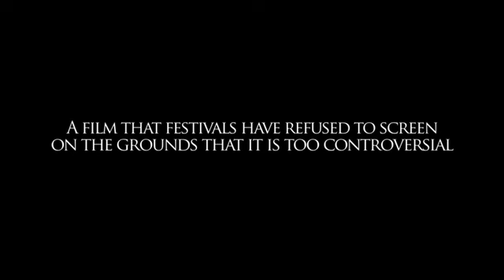Zooey and Adam Theatrical Trailer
A new film by Sean Garrity coming to theatres this spring. Haunting and emotionally devastating, the 85 minute feature film ZOOEY & ADAM focusses on a couple who have been trying unsuccessfully to have a baby. After experiencing a traumatic attack, Zooey discovers that she is pregnant. Unsure of the parentage of their child, the couple decides to have the baby anyway. In the new film, the award-winning director accesses a level of emotional intimacy between characters and audience that is so close, it is almost uncomfortable, using a new technique he describes as Solo Cinema.